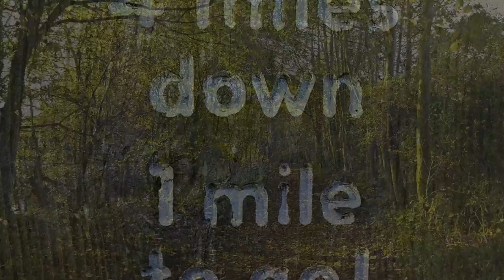Forrest Fungi 1 New Music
Off the Beaten Track